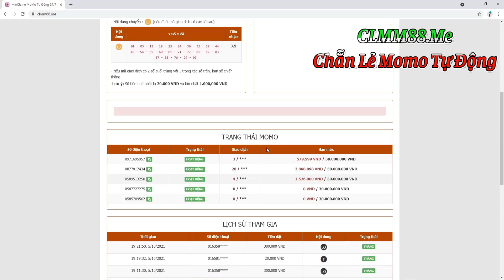Hỏa Long Pháp Sư ngày 7 - Đăng nhập nhân FREE tướng SS Wendy và cái acc đen nhất thế giới là đây !!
📱Device: ROG PHONE 3 (12GB/128GB)
🎥Screen Recorder: ELGATO HD60S+
🎞Editor: Adobe Premier Pro 2020
►App stream, quay video: OBS Studio

LOL Mobile
Wild Rift